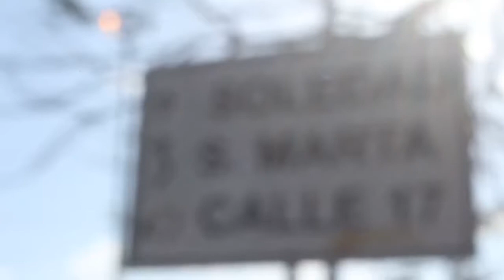Saulo, Saulo VIDEO MUSICAL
Director: MIGUEL HANS
Productor: MARIO GARCÍA
Script: DIANA GRANDA